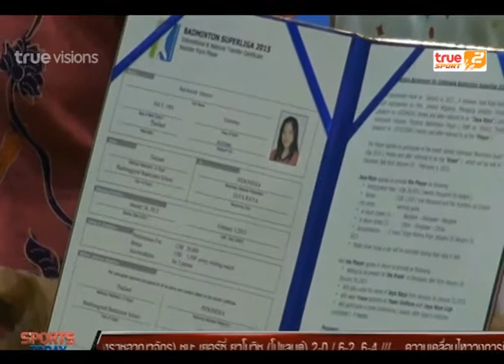Sport Today | 07-01-2015 (4/4)